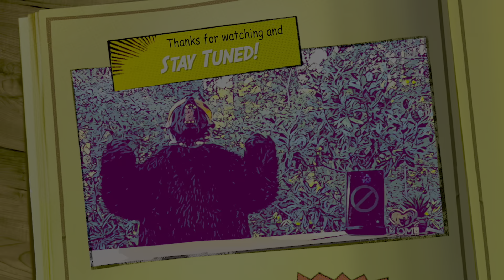The Impossible Stars Review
Bear reviews the latest comic from Richard C Meyer and Chuck Dixon.

MUSIC

0:00 - Intro
0:46 - Bear's Struggles
1:42 - Impossible Stars
4:58 - Spoilers
6:15 - End Spoilers
6:22 - Bear's Thoughts
8:30 - Conclusion
9:49 - Credits

Grrrrr!